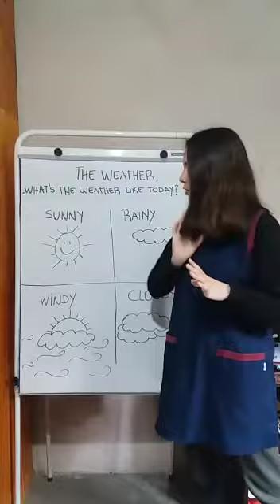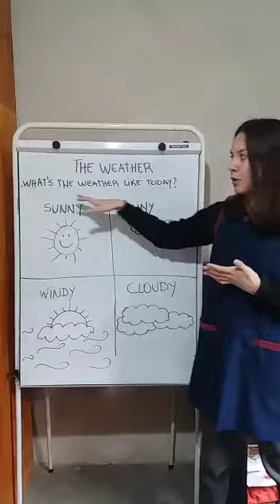Sala Amarilla / Inglés / Semana 13